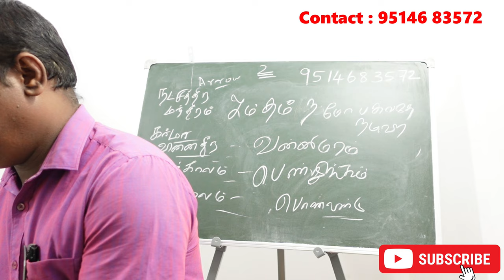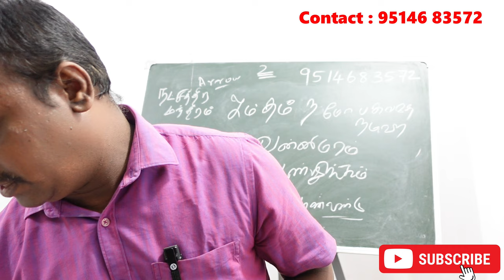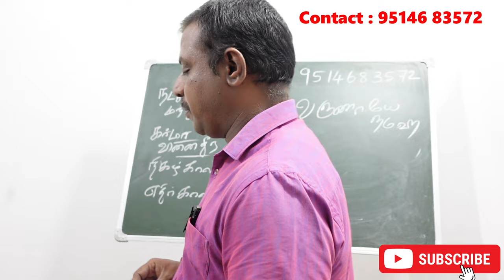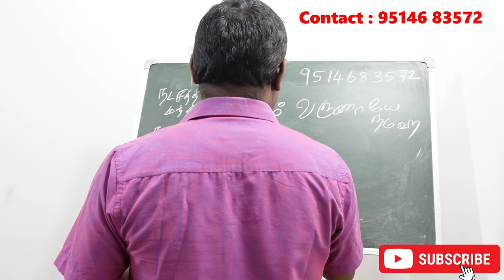சதயம் நட்சத்திரத்தின் கர்மவினை சாபம் என்ன அதற்கான பரிகாரம்? | sathayam natchathiram karma jothidam